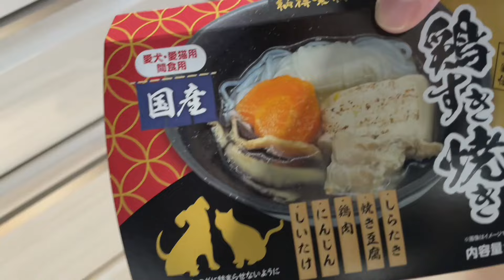給料日の晩ご飯は、愛犬も一緒にすき焼き食べる！【ジャーマンシェパード】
お給料日の晩ご飯は、やっぱりすき焼きですよね？
ってことで、維桜さんも一緒にすき焼き食べようか！
あ、維桜さんは牛肉じゃなくて鶏肉でいい・・・？